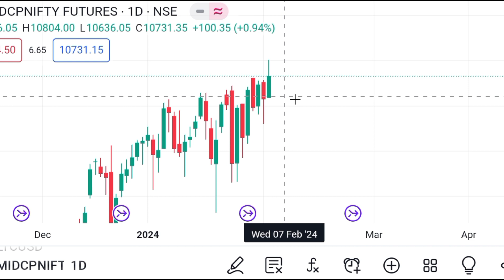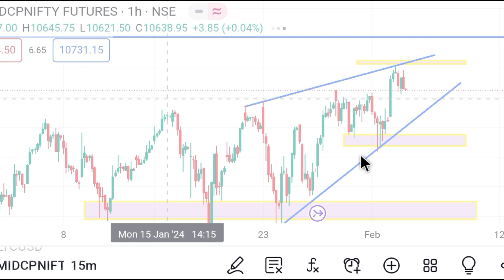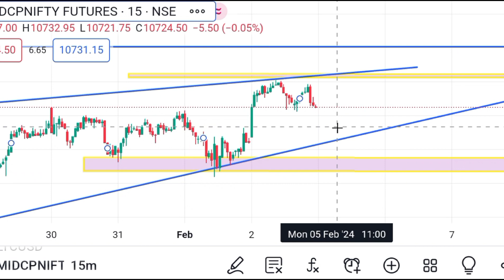Midcpnifty will hit new high tomorrow आज लगायेगा New हाई Market prediction